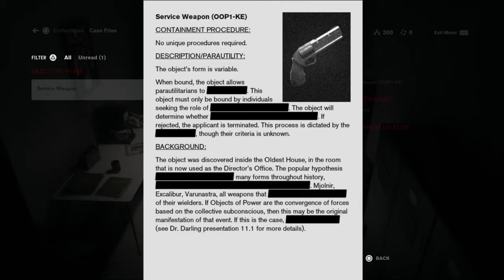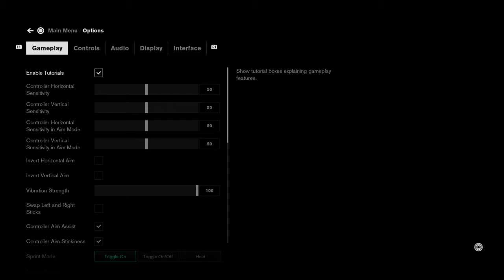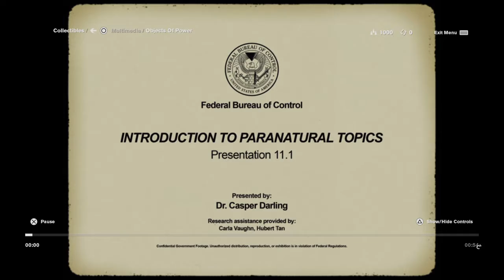Control: The Hiss (part 2)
Another Episode of Control!
sorry for the late upload and barely any month of Macabe